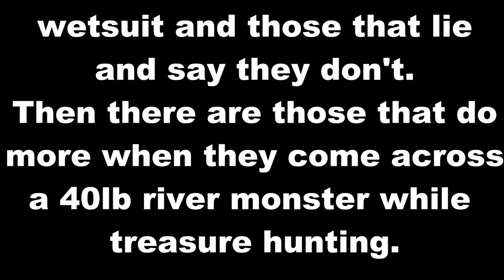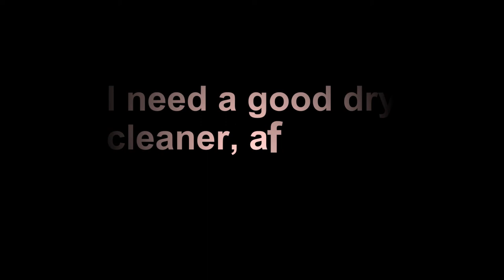Monster Catfish Surprise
There are 2 types of divers, those that pee in their wetsuits, and those who lie and say they don't.  Then there are those that do just a little more when they come face to face with a 40 pound river monster.  While doing an Under Water Treasure Hunt this morning, I came face to face with this guy.  Watch closely.